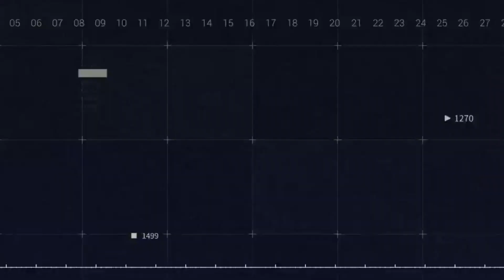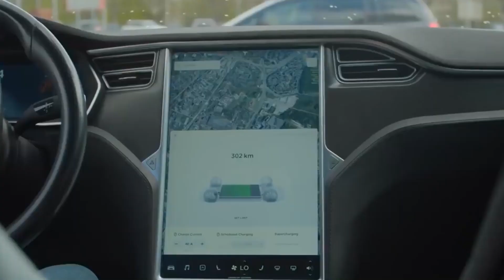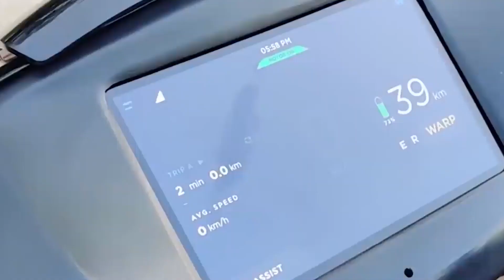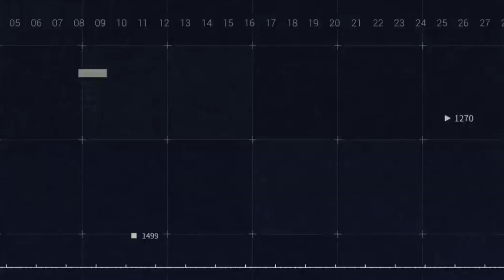Will Tesla make an Electric Motorcycle?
Elon Musk and Tesla have been known to make major breakthroughs in developing battery electric vehicles and bringing them to market. Today we take a look at whether Tesla may develop an electric bike.